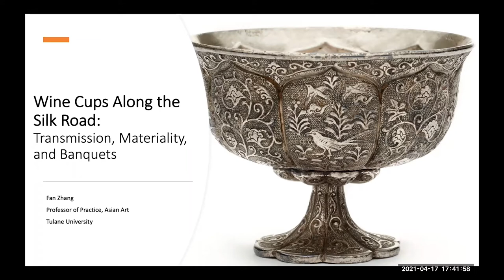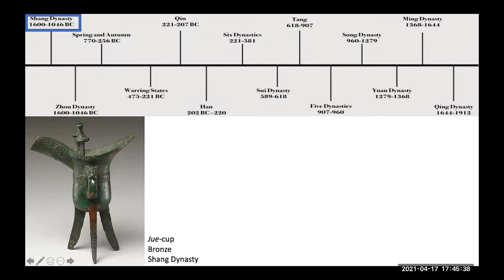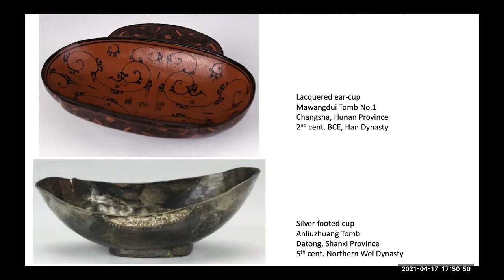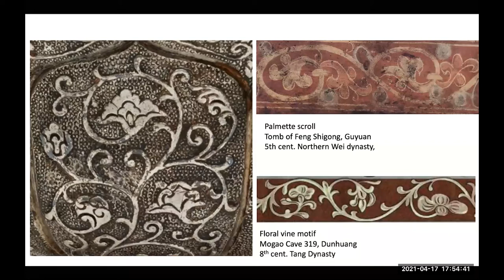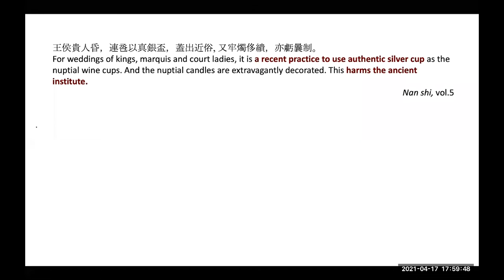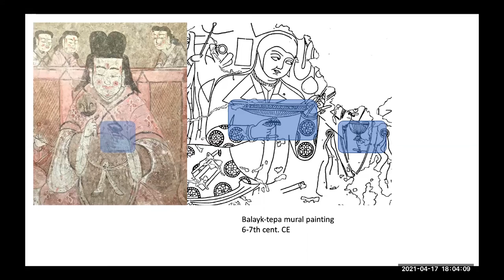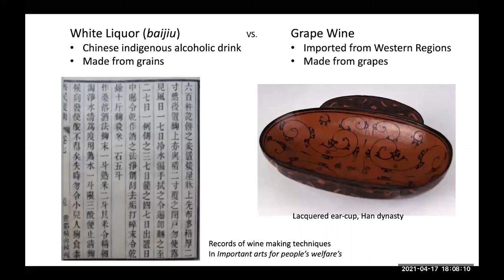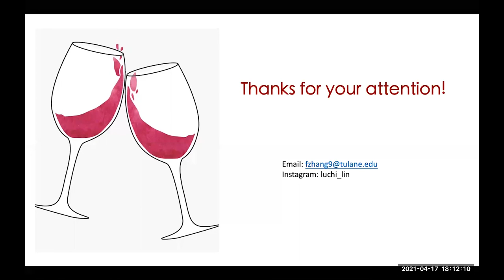Valuable Vessels II: Wine Cups Along the Silk Road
In this talk, Fan Zhang (Professor of Practice in Asian Art at Tulane University) offers an in-depth reading of a silver stem cup in Mr. and Mrs. John D. Rockefeller 3rd Collection through the lenses of transmission, materiality and banquets. This silver cup is an embodiment of the transmission of art and culture along the Silk Road during the medieval period.

This talk was commissioned by the New Orleans Museum of Art.

"Buddha and Shiva, Lotus and Dragon: Masterworks from the Mr. and Mrs. John D. Rockefeller Collection at Asia Society" is on on view at the Ackland Art Museum October 8, 2021 - January 9, 2022.